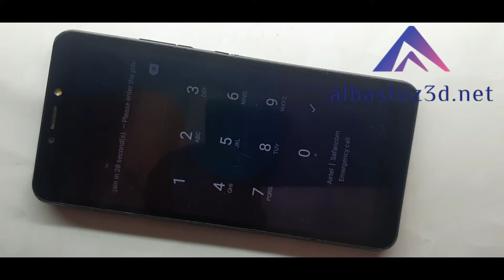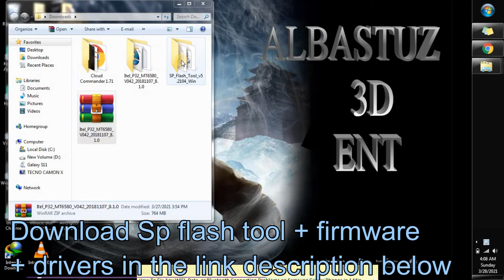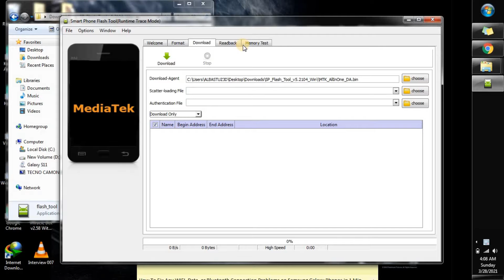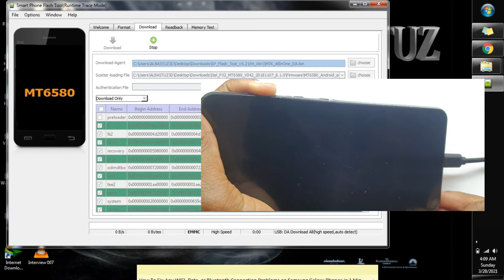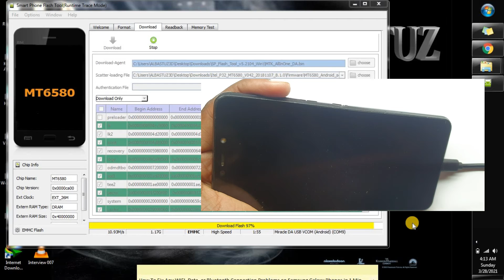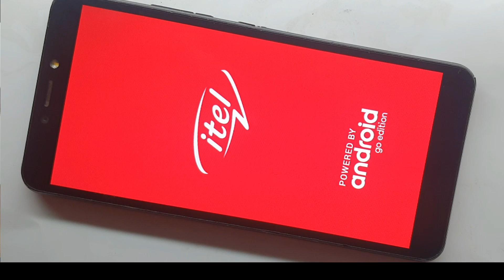itel p32 privacy protection password remove